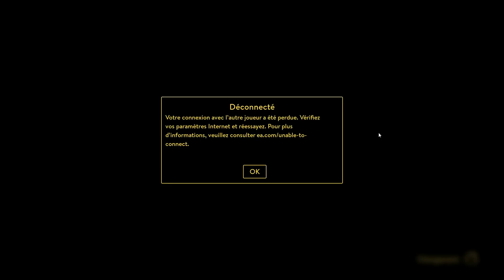[FR] A WAY OUT - Découverte Partie 2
La suite de noter tentative d'évasion avec l'ami Koinsky !